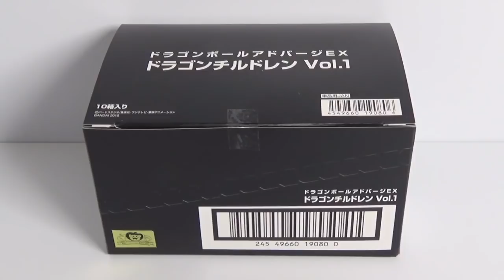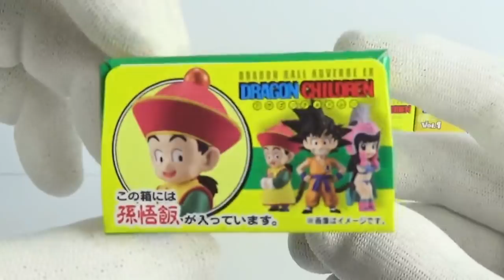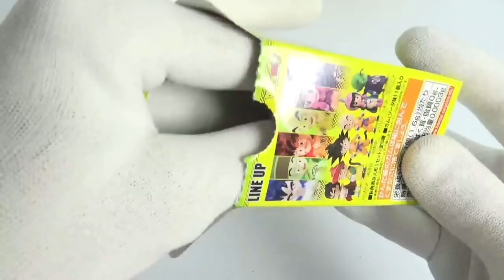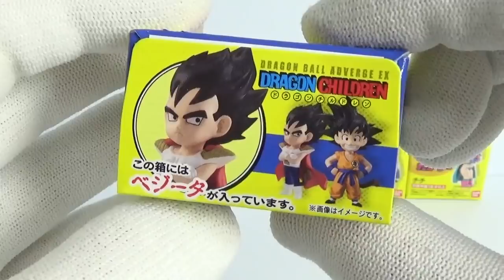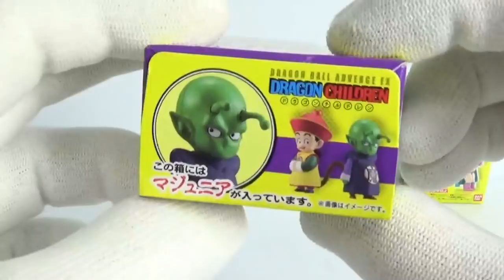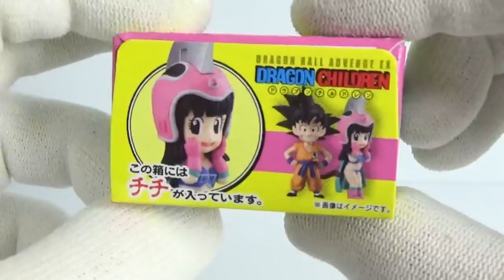DRAGONBALL ADVERGE EX DRAGON CHILDREN ドラゴンボール アドバージEX ドラゴンチルドレン Vol.1 全６種 開封 Figure 食玩 candy toys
フィギュアは全部で6種類
１個４５０円（税抜き）

1．孫悟空
2．クリリン
3．孫悟飯
4．ベジータ
5．マジュニア
6．チチ

　・スーパー戦隊シール　ウエハース
　・HUGっと！プリキュア　マスコット
　・すみっコぐらし　なかよしすみっコ　テラリウム